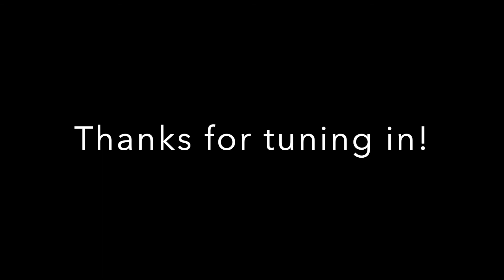Episode 39: Safura Abdool Karim - Public Health, Baking Tips, Equitable Access and More!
Episode 39 with the incredible Safura Abdool Karim, a Public Health Lawyer,  Pupil Advocate in Group 621 on the Johannesburg Society of Advocates.